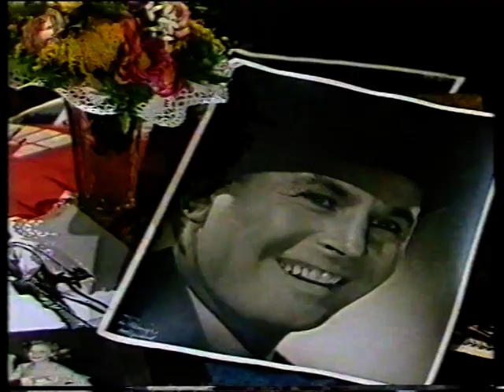Marta Eggerth erzählt Theo Lingen über den Beginn ihrer Liebe zu Jan Kiepura (Wien 1972)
Bei einem Besuch in Wien 1972 erzählt Marta Eggerth Theo Lingen und Marcel Prawy über die Anfänge ihrer Liebe zu Jan Kiepura, dass sie ihn anfangs gar nicht mochte und für eingebildet hielt. Der erste gemeinsame Film von Jan Kiepura und Marta Eggerth war die deutsche Version von "Mein Herz ruft nach dir", der 1934 in  Babelsberg gedreht wurde.